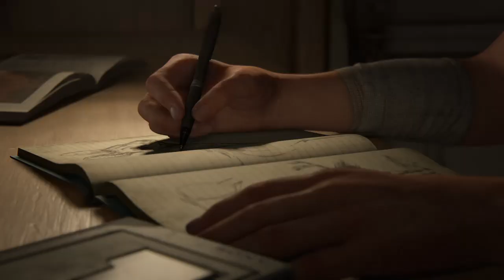The Last of Us™ Part II